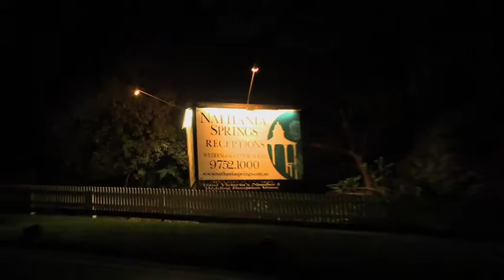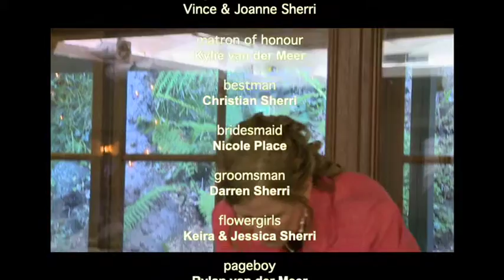The Wedding of Fiona & Steve April 17th 2009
The Wedding of Fiona & Steve April 17th 2009 @ Nathania Springs